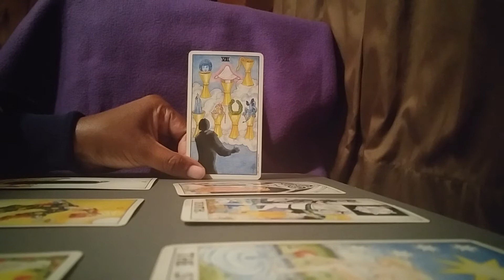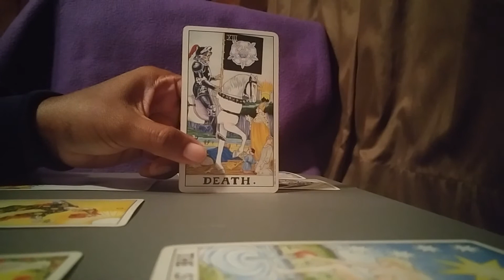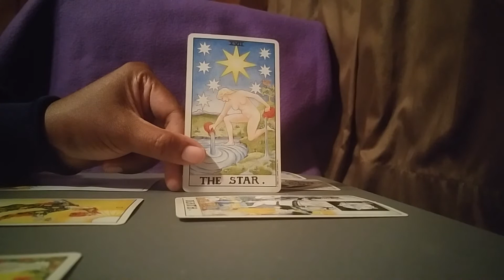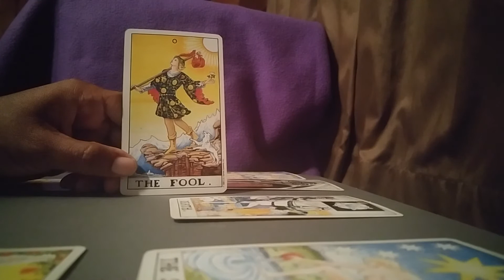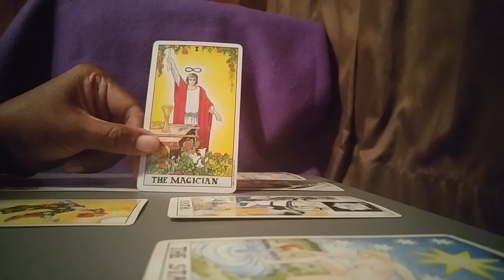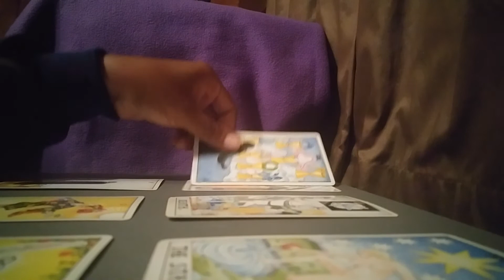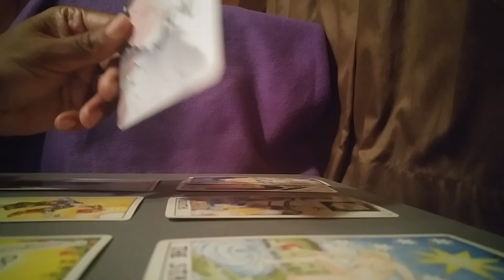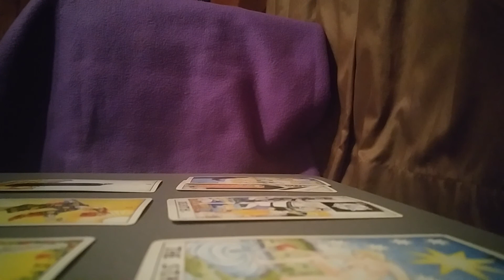Pisces: Your Love Magic'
Enjoy in Light & Love!